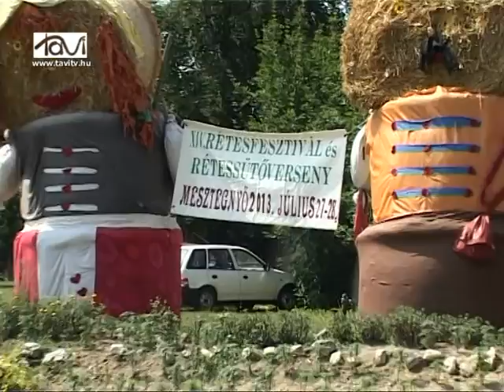XIV. Réteszfesztivál Mesztegnyőn - Tavi TV